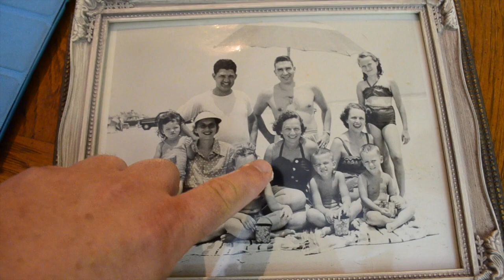The Secret Life of Crawdads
Catching crawdads (aka. crawfish) in a creek in the Smoky Mountains of Tennessee and celebrating Big Daddy's 97th birthday.

"Step_Attack" and "Tablets of Stone" and "Strange Toy" by Robodub